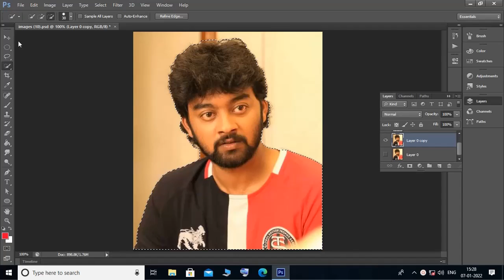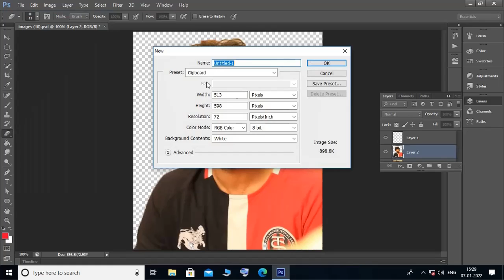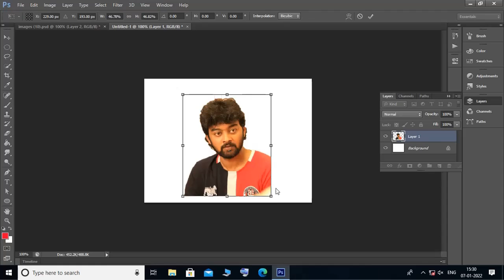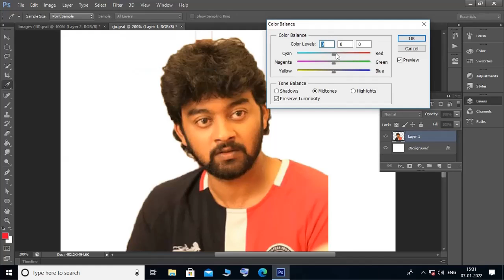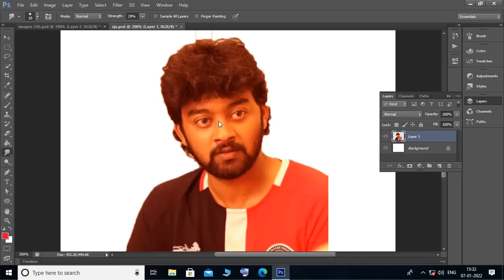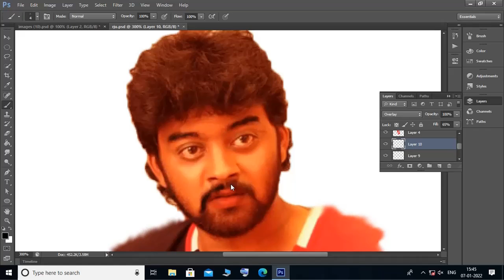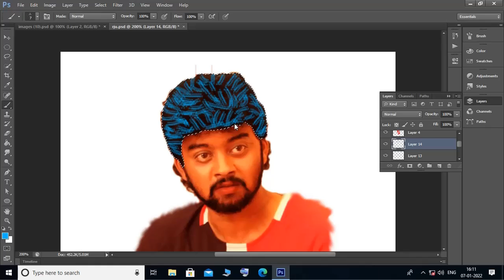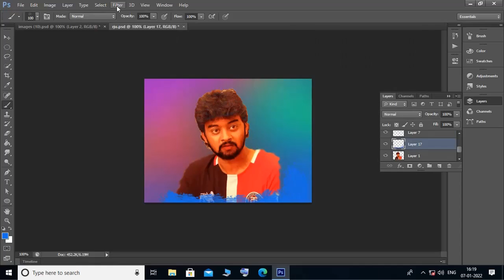Raju jaya mohan| digital painting| bigboss season 5